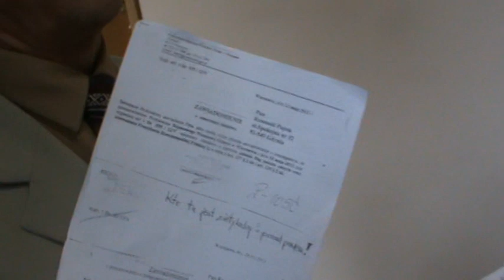Kiszczaka proces - Słomka , Fatyga , Piątek - znieważenie sędziego SO W-wa 2013.06.05 - 4/4 - !!!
Uwaga !!! : wyznaczono termin posiedzenia sądowego dot. mego Zażalenia na odmowę wszczęcia śledztwa z art 135 p 2 KK = znieważania prezydenta i innych oskarżonych , oraz do odmowy z art 137 p 2 KK = spalenia przeze mnie 16 flag narodowych w W-wie na dzień 6 września 2013 sala 115 godz.11 w SR dla miasta stołecznego W-wy ul Marszałkowska 82 - zapraszam zawłaszcza z legitymacjami dziennikarskimi - ja będę nagrywał dżwięk zgodnie z art 358 KK = a  dziennikarze mogą normalnie - może i będzie bójka jeśli spróbują uniemożliwić nagrywanie  !!! -  - - oczywiście będę znieważał  nie tylko Komorowskiego, by zmusić do procesu publicznego !!!
Dokładniej to jest znieważanie-zniesławianie prezydenta-bandyty  B.  Komorowskiego wg art 25 , 26 ,213 KK !!!
Pod końcem filmiku jest moje znieważanie prezydenta bandyty B.Komorowskiego - proszę odpowiedzieć i porównać sprawę Antykomóra = czemu nie chcą mnie oskarżyć za jego znieważanie-zniesławianie od 2 lat - w przeciwieństwie do niego ??? !!! Sędzia gdy wychodziła by zawezwać policję - sekretarka nie miała połączenia telefonicznego  - by usunąć Słomkę , Fatygę , Miernika , itd przemawiających a potem skandujących ,,na Białoruś" - (  bo przemawiający represjonowani odmówili zamilczenia ) - dostała tortem w głowę gdy wychodziła ) - posiedzenie nie zostało wznowione - ale potem już wydała Postanowienie , że przesłuchanie biegłych będzie tajne - czyli nie zapoznano się z opinią biegłych publicznie , a  sugerujących w  swych opiniach niemożność stawiania się Kiszczaka na procesie - ale na wyjazdy to ma zdrowie - proces się ciągnie latami - podatnicy płacą - w kwestiach formalnych a istoty sprawy - osądzenia bandytów = nigdy nie będzie bo ,,kolesie" nie osądzą  !!!
Bezkarność bandyty-zdrajcy RP Kiszczaka wynika z braku reformy wymiaru sprawiedliwości = narusza art 2 Konstytucji !!!  Teraz to pewnie będą próbować skazać za rzucenie tortem. Ale żeby  pokrzywdzonym działaniem mafii komunistycznej pod kontrolą zaborcy - ,,przyjaciela" z Moskwy  zadośćuczynić za represjonowanie to mowy niema !!! Pozostał nienaruszony system ,,wschodni" wymiaru sprawiedliwości o  korporacyjnej zbrodniczej solidarności zawodowej prawników !!! Brak dostępu do sądów dyscyplinarnych dla funkcjonriuszy RP z ławą przysięgłych obywateli !!!  Czemuy nie można bandyty sądzić w łóżku , oraz żeby odbywał karę w więzieniu w szpitalnym , tak jak prezydenta Egiptu ??? !!! Tu na czwartej części znieważam-zniesławiam -prezydenta RP - oskarżonego , bękarta , ignoranta=poplecznika=zdrajcę RP - akt oskarżenia subsydiarny  wniosłem do SR W-wa-Śródmieście 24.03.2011 = i dlatego odmowy wytoczenia mi procesu z art 135 p 2 - ( Kto znieważa prezydenta ten podlega karze do lat 3 ) - z uwagi na jego bezzasadność wg art 25 , 26 , 213 KK - oraz by tego aktu oskarżenia nie ujawnić !!! -  ( oraz rozdaję pismo P-1033 znieważające-zniesławiające prezydenta B,Komorowskiego z odmową P-1050 PR W-wa-Ochota wszczęcia śledztwa p-ko mnie za  znieważanie B.Komorowskiego !!!  =  by zmusić do procesu publicznego !!! ) - . Jak zacząłem znieważać to chyba z TVN-u przestali filmować . Filmowali też z TV Republika i inni  - ciekawe czy pokażą moje znieważanie oskarżonego- bękarta ignoranta=poplecznika=zdrajcę RP = bandytę ??? !!!  Dodaję , że znieważam także pozostałych oskarżonych na mych wystąpieniach : Tuska , Seremeta , Lipowicz , Kalisza , Prezesów SN , Millera , Górskiego , Przywarę , Gałkę , R.Giertycha , Gowina i Kwiatkowskiego i Biernackiego , Prezesa TK , Marszałków Schetynę , Kopacz - aż zmuszę do procesu - ja jako pasjonat prawa nie obawiam się procesu !!! Proszę o upublicznianie mych filmikow, oraz opisów pod filmikami w internecie oraz plotkami itd - dziekuję !!! Więcej znieważań B.Komorowskiego na moim kanale YT !!!  Telefon do mnie 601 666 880